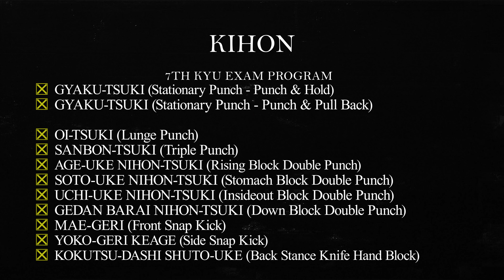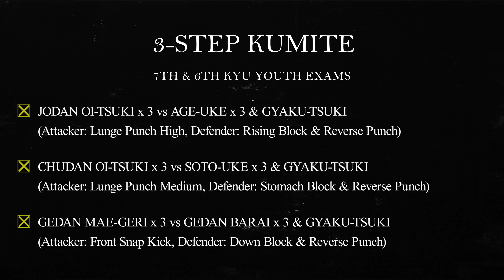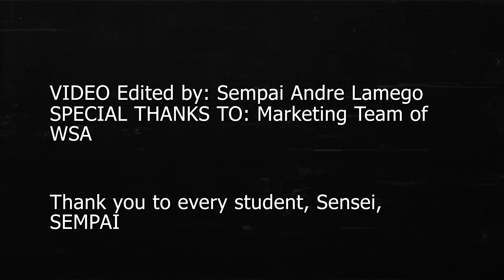Youth Exam Series - Full 7TH KYU Green Belt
In this video, Washington Shotokan's Student Zara Welton is demonstrating the 7th KYU Youth Green Belt exam.

Thank you to all Washington Shotokan Association's students, instructors, parents and collaborators for helping us with this initiative.

Check us out at WashingtonShotokan.com

Copyright Notices:
Copyright by Fiore Tartaglia, Göppingen.

Any audio we did not produce was licensed by:
EnvatoMarket.net